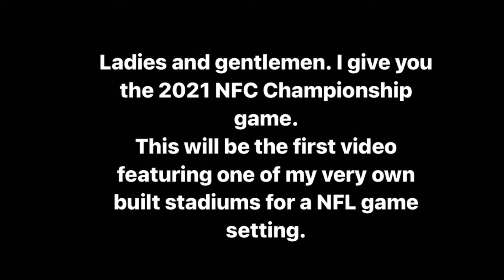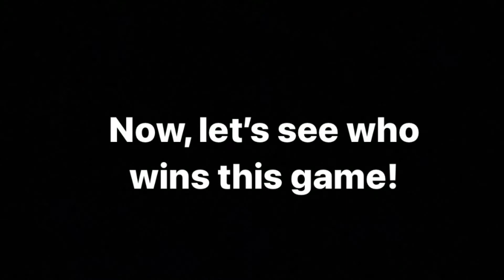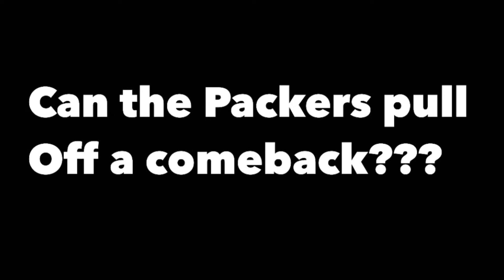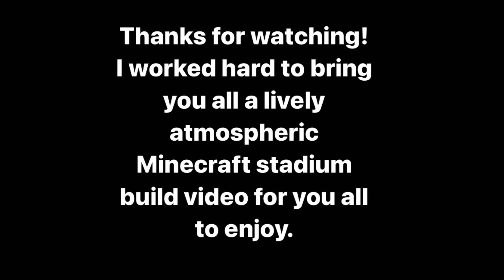Minecraft | Munciple Stadium | 2021 NFC Championship game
Minecraft stadium build hosting the 2021 NFC Championship game between the Greenbay Packer and the Tampa Bay Buccaneers.